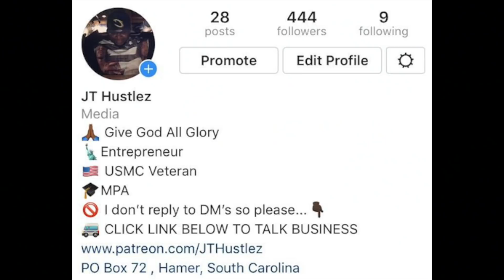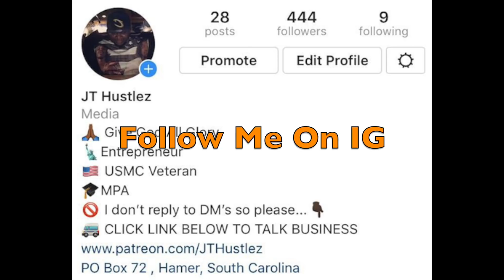What's The Best Business To Start First?